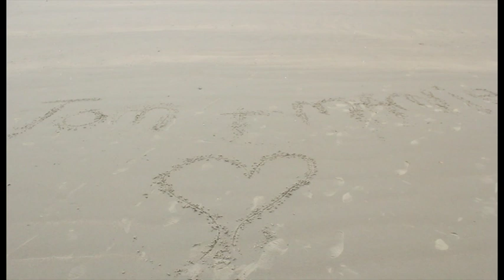Alabama 3 - Woke Up This Morning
Director - Tom Neil (Moore Then Media)

Camera - Alax Middletown

Editer - Sam Armstrong (A&F Media)